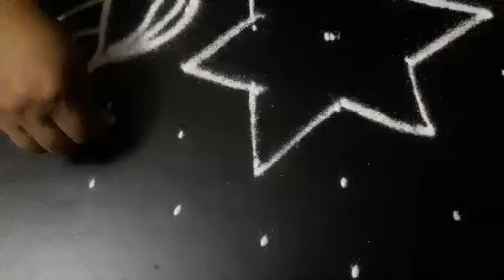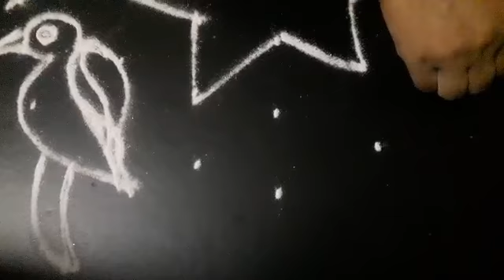7×4 dots 🐥sparrow kolam